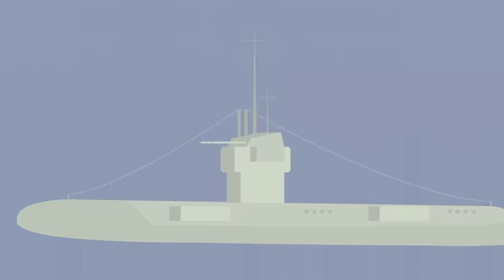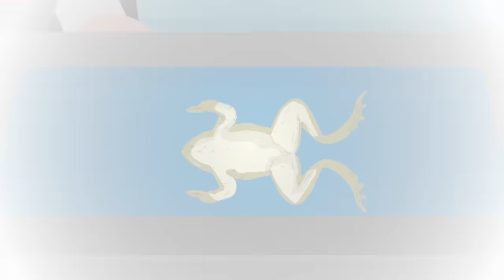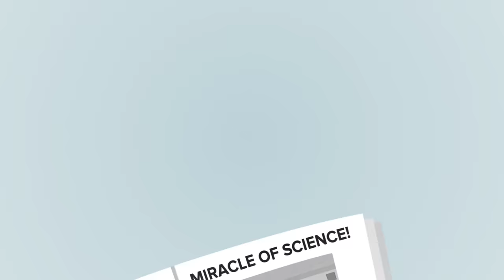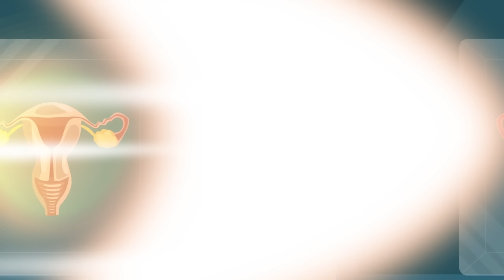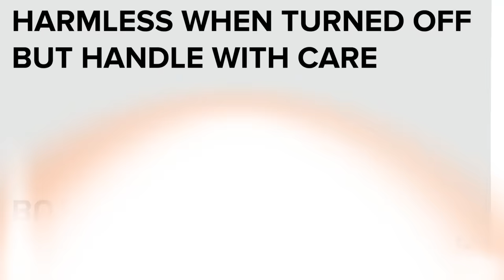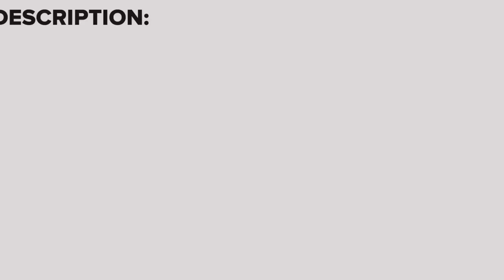Top 15 Evil Vibes SCP (Compilation)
00:00 SCP-1861 - The Crew of the HMS Wintersheimer
13:14 SCP-291 - Disassembler/Reassembler
25:07 SCP-3890 - Forget Me Not
42:18 SCP-277 Chalkland
55:10 SCP-5555 - O5 Council's Secret Mass Grave Filled With Anomalies!
01:14:03 SCP-2571 - Cragglewood Park
01:27:14 SCP-5007 - Bass Strait
01:45:31 SCP-4608 - Appleseed
02:02:10 SCP-542 - Herr Chirurg
02:14:23 SCP-715 Selfies are Terrifying - My Face That I May Be
02:32:37 SCP-4568 - Dilemma of the Twin Serpents
02:49:09 Is There Anything These Killer Kitties Won’t Do? - SCP-2085 - The Black Rabbit Company
03:10:37 SCP-2590 Trailer Trash
03:25:15 SCP-106 Gets Too Close For Comfort!
03:43:51 SCP-682 vs. Morbius